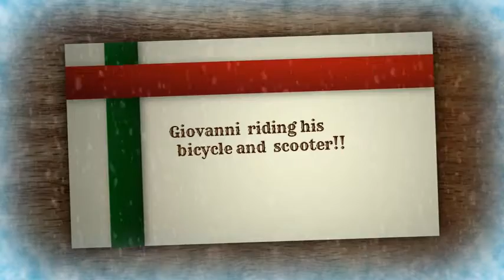Giovanni riding his bicycle and scooter!!